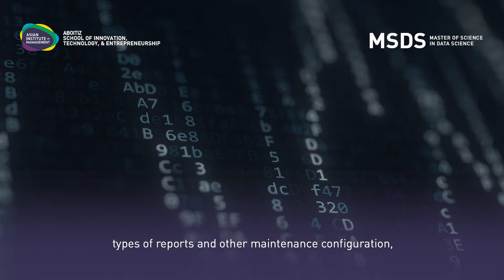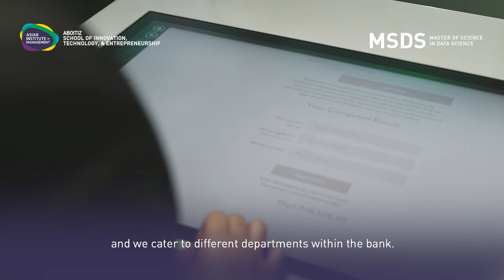MSDS 2019 Pioneers: Elisa Nebres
"Meet Elisa Nebres, Data Scientist at Security Bank and part of AIM’s Master of Science in Data Science (MSDS) pioneering batch. She discovered a new world of data science and you can too.